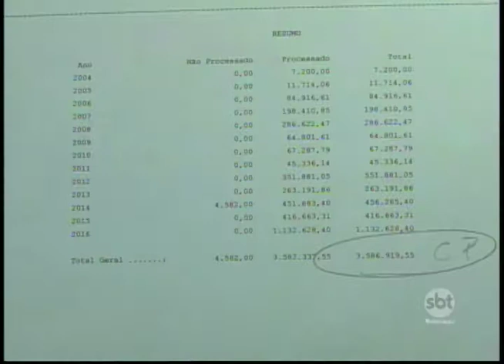Pres Bernardes: ana após balanço nas contas, novuma semo prefeito começa a organizar pagamentos